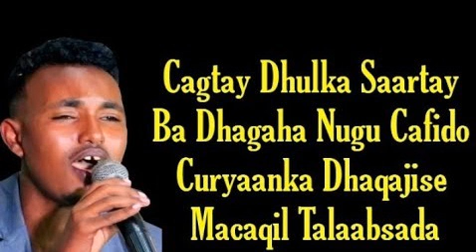Xaji Yare : Heesti Ma Cidagale Ayad Ahayd DhaGa